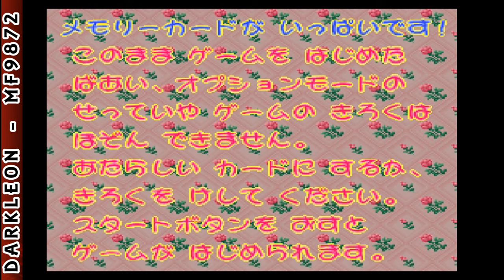PlayStation - Jikkyou Oshaberi Parodius - Forever with Me (1996)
DESCRIPTION
Jikkyou Oshaberi Parodius: Forever with Me is an Action game, developed by Stone Heads and published by Konami, which was released in Japan in 1996.